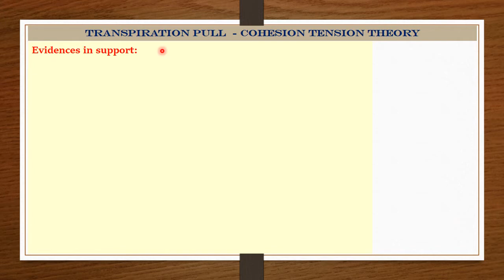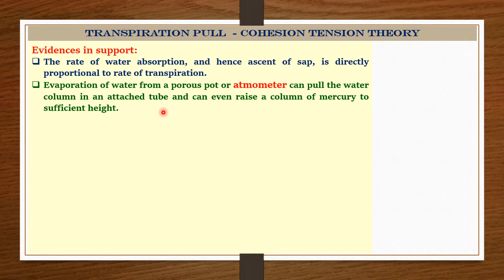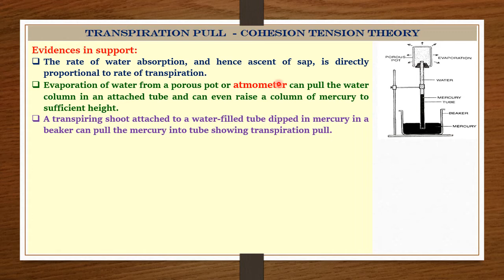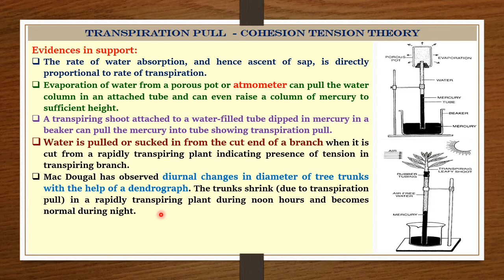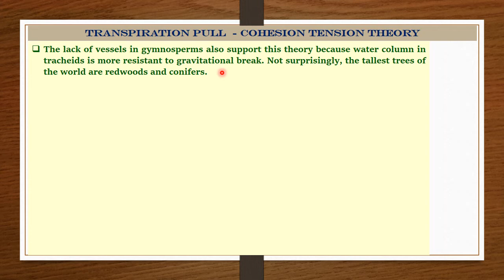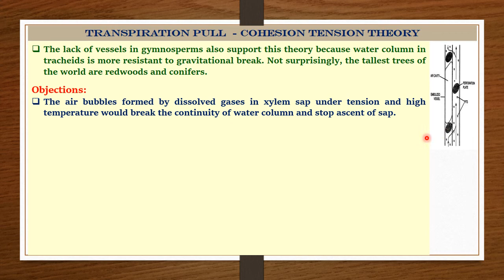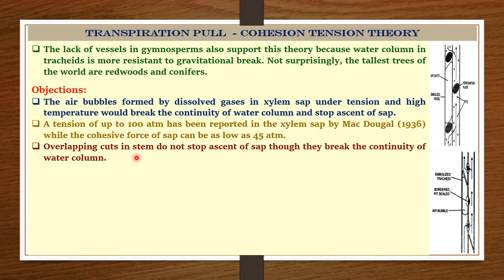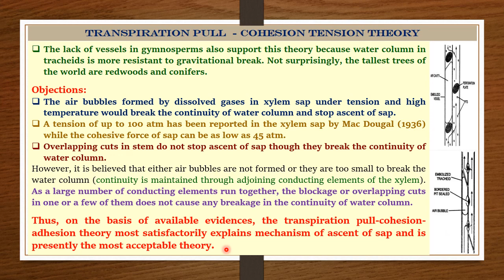Transpiration Pull Theory II (Ascent of Sap) - Dr. Rohitashv Choudhary - B. Sc. III (Botany)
The evidences in support and objections against transpiration pull theory (a physical force theory) of ascent of sap in plants has been discussed in this video. This video is useful for undergraduate students studying plant physiology (B. Sc. III - Botany - Paper II - Plant physiology and biochemistry, MGSU, Bikaner).